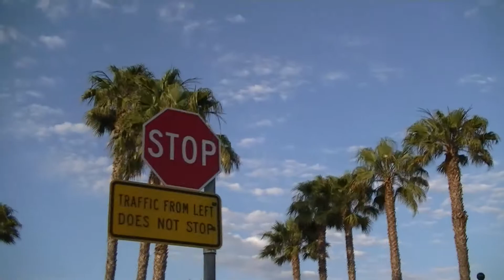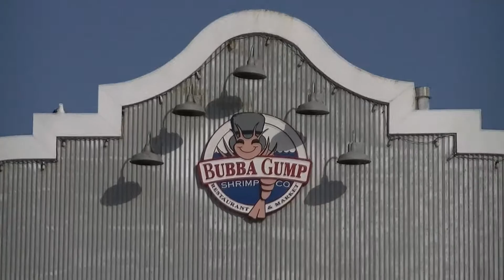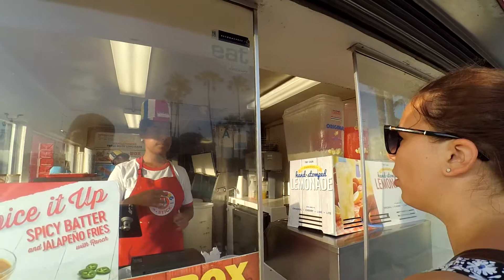#9 Santa Monica i wzgórza Hollywood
Wycieczka po wzgórzach Hollywood oraz plaży w kultowej Santa Monica!! Było pięknie!